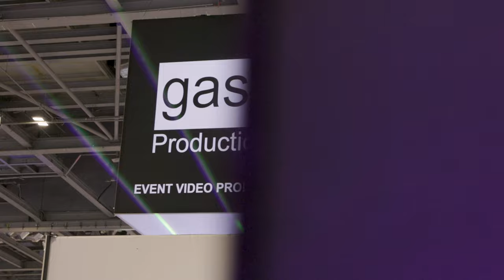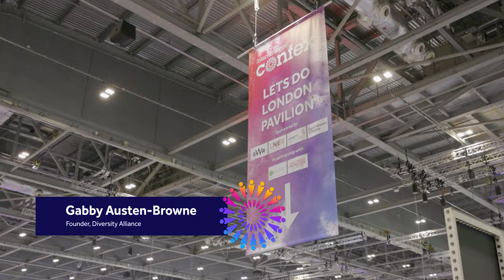International Confex: Day One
International Confex 2023 is finally here, join Louisa Daley and Cameron Roberts as they check out what’s happening on the show floor.

Some great speakers, exhibitors and even an Exhibition News 30U30 to enjoy from today!

Video by Mash Productions